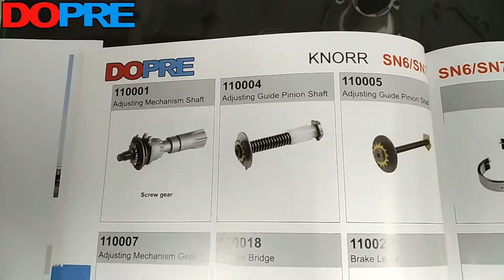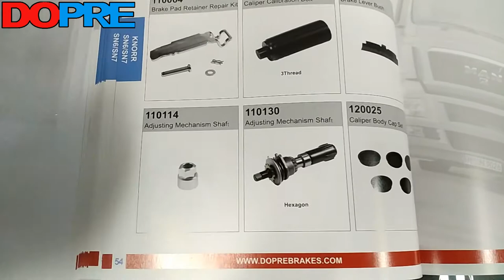Knorr Mechanism 110001 SN7, SB7, SK7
Knorr adjusting mechanism shaft, for SN7, SB7, SK7 caliper assembly,
aftermarket replacement